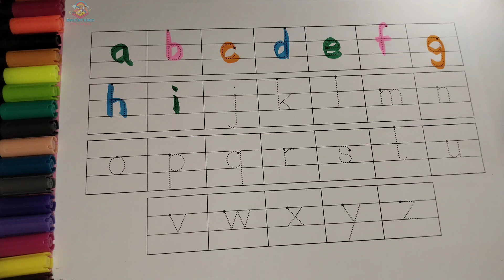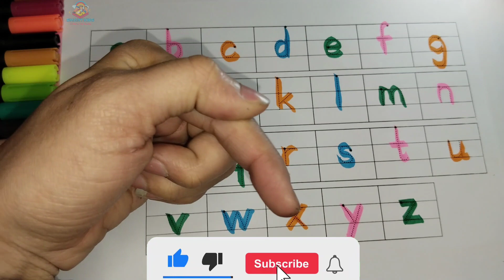abcd, alphabets | a for apple b for ball | abc learning for kids | abcd rhymes, phonics song, abc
A to Z Small Letter Alphabets

abcd, alphabets | a for apple b for ball  | abc learning for toddlers | abc song, coloring, abc 123

123 + Abcd Writing Book And Sketch At Best Price.
Will Be Delivered At Your Home

LINK :- 🤝🤝🤝🤝🤝👇🏻👇🏻👇🏻👇🏻🤝🤝🤝🤝🤝

🙏🤝welcome parents welcome to smart kids.🤝🙏

° Shapes Name In Hindi + English | Shapes With Pictures | आकार के नाम चित्रों के साथ

no

° Colors Names in Hindi & English | रंगों के नाम हिंदी और अंग्रेजी में

° ABCD | ABCD Rhymes | ABC Alphabet Song| Alphabet for children | ABC songs for children|ABCD in Hindi

°A to Z alphabet learning | A B C D with Things | Learn A to Z with apple & ball.

°Fruits Name, fruits name with pictures, spelling, fruits name for kids, children,toddlers,

abc 123
color song
123 song
numbers song
abcd
abc song
abc
abcd abcd
a se anar
colour
colours name

I have tried to credit everyone for their work in this video. Any original creator of the songs/artwork can get in touch with me if they have any objection and I shall remove/modify their content*

*The original Copyright(s) is (are) Solely owned by the Companies/Original-Artists)/Record-labels).All the contents are intended to Showcase the creativity of the artist involved and is strictly done for a promotional purpose.* **And this channel (feel lofi) is non-monetize.